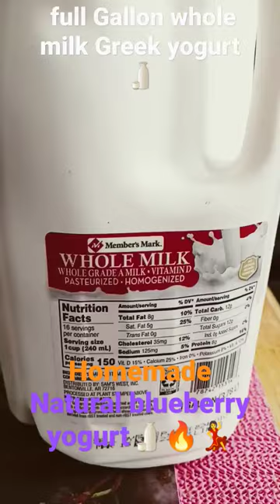entire gallon whole milk 🍶👀 homemade Greek yogurt 😳😋🍧👀💃👾